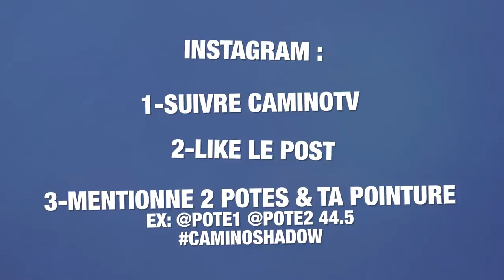LA CONVERSE QUI CHANGE DE COULEUR 🤩🎨! CONVERSE CHINATOWN MARKET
Code produit : 166598C

OKAY MÉNNÉS ! QUI DIT MONROE À LA PRÉSENTATION DIT CONVERSE !
CETTE FOIS-CI C'EST LA TANT ATTENDU CONVERSE CHINATOWN !

VOUS TROUVEZ ÇA COMMENT D'AVOIR DES MATIÈRES TECHNIQUES QUE ÇA SOIT DANS LA SAPPE OU LA SNEAKERS 👀?

N'OUBLIEZ PAS DE NOTER LA PAIRE DANS LES COMMENTAIRES !